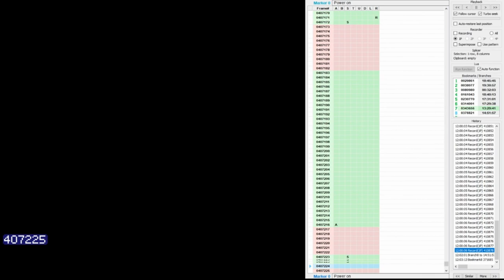[TAS Series] The Guardian Legend (No Damage) - Part 7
This is it! The final segment, covering the escape and the final boss!
***DO BE AWARE OF SEMI-HEAVY ENEMY ERASER USAGE IN SPOTS DURING THE FINAL BATTLE CAUSING THE FLASHING LIGHTS!***